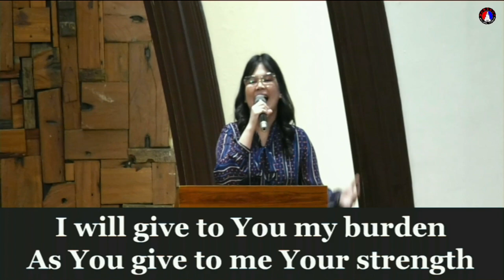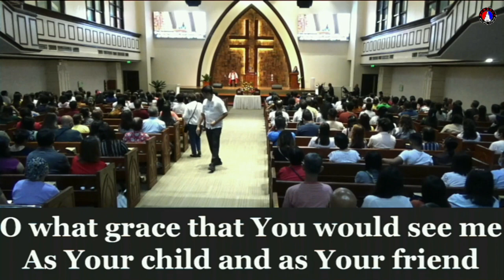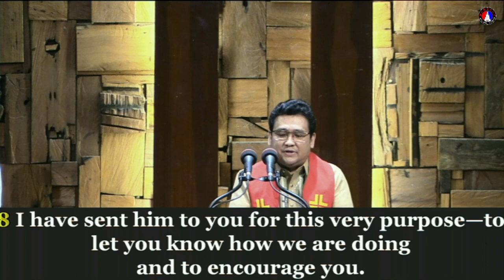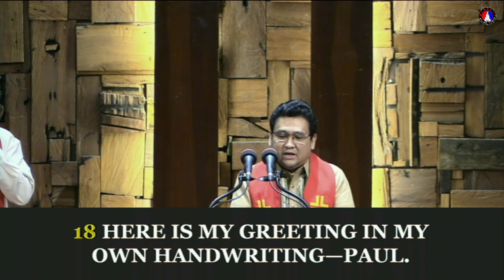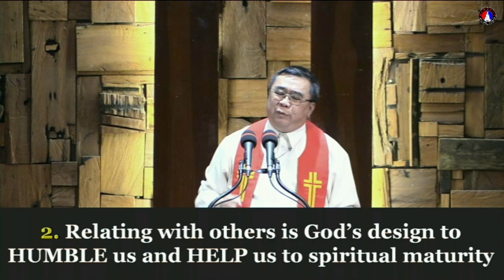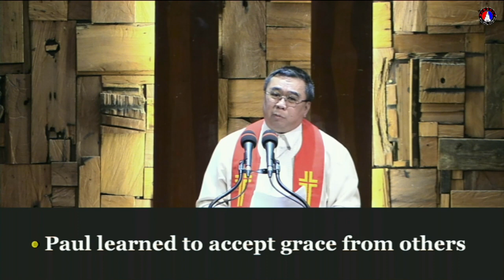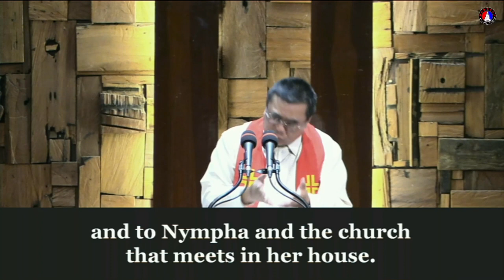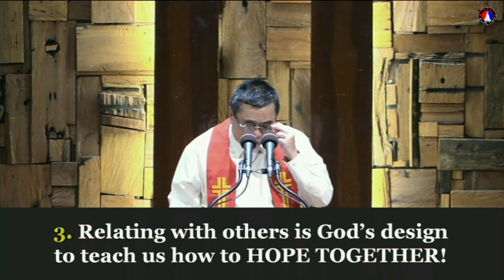March 05, 2023; IN MY RELATIONSHIPS LORD BE GLORIFIED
Colossians 4:7-18 NLT

Paul’s Final Instructions and Greetings

7  Tychicus will give you a full report about how I am getting along. He is a beloved brother and faithful helper who serves with me in the Lord’s work.

8  I have sent him to you for this very purpose—to let you know how we are doing and to encourage you.

9  I am also sending Onesimus, a faithful and beloved brother, one of your own people. He and Tychicus will tell you everything that’s happening here.

10  Aristarchus, who is in prison with me, sends you his greetings, and so does Mark, Barnabas’s cousin. As you were instructed before, make Mark welcome if he comes
your way.

11  Jesus (the one we call Justus) also sends his greetings. These are the only Jewish believers among my co-workers; they are working with me here for the Kingdom of God. And what a comfort they have been!

12  Epaphras, a member of your own fellowship and a servant of Christ Jesus, sends you his greetings. He always prays earnestly for you, asking God to make you strong and
perfect, fully confident that you are following the whole will of God.

13  I can assure you that he prays hard for you and also for the believers in Laodicea and Hierapolis.

14  Luke, the beloved doctor, sends his greetings, and so does Demas.

15  Please give my greetings to our brothers and sisters at Laodicea, and to Nympha and the church that meets in her house.

16  After you have read this letter, pass it on to the church at Laodicea so they can read it, too. And you should read the letter I wrote to them.

17  And say to Archippus, “Be sure to carry out the ministry the Lord gave you.”

18  HERE IS MY GREETING IN MY OWN HANDWRITING—PAUL. Remember my chains. May God’s grace be with you.